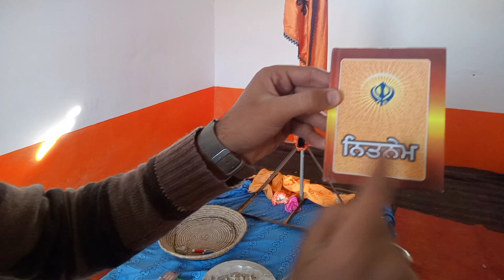Old Gurdwara in Parachinar | Guru Nanak Dev Je | Tanha Vlogs parachinar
parachinar mountain
kpk
Pakistan vlog
Pakistani vloger
vlog video
new Vlog
travel vlog
parachinar beauty
shocking video
you can't believe it
viral vlog
horror video
kpk video
tanha vlogs
parachinar tanha vlogs
peer ghar baba
cave
old cave
old village Pakistan
pur israr gao
horror village
parachinar
gurdwara
old gurdwaraSikh
sikh e zam
Baba Guru Nanak History In Urdu - Amazing Persons on, KARTARPUR SAHIB PAKISTAN, The, Bottom, Line, baba guru nanak ki kahani, guru nank makkah kio gaye, kia guru nanak muslim tha, was guru nanak a muslim, was guru nanak a hindu, what is sikhism, history of sikhism, urdu point, hindi documentary, discover the world of sikhism, sikhmat, guru nank ka hajj
parachinar YouTubers
parachinar view
parachinar beauty
beauty of parachinar
Pakistani vlogs
parachinar girls
parachinar students
parachinar weather
parachinar press